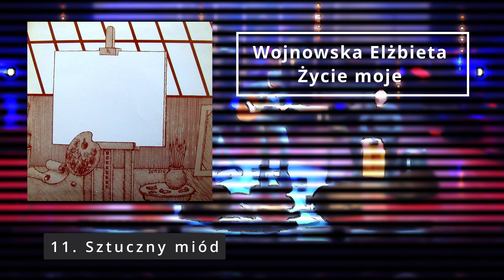WOJNOWSKA ELŻBIETA ŻYCIE MOJE 11 Sztuczny miód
Elżbieta Wojnowska – Życie Moje
Mały Szary Człowiek 3:30
Żaden Dźwięk 3:00
Zaproście Mnie Do Stołu 6:18
Mur 3:20
Sztuczny Miód 3:07
Z Malarstwa Niedzielnego 3:30
Dał Się Nabrać Na Język, Którego Nie Było 4:55
Życie Moje 5:22
Rzuciłabym To Wszystko 3:38
Ludzie
Arranged By, Keyboards – Czesław Wrzos
Band – Zespół Instrumentalny Pod Kier. Czesława Wrzosa*
Bass Guitar – Sławomir Korczyński
Drums – Andrzej Rosiński
Electric Guitar – Ireneusz Korolczuk
Engineer – J. Słotwińska*
Guitar – Winicjusz Chróst
Liner Notes – Barbara Henkel
Liner Notes [Translated By] – L. Wiewiórkowski*
Other [Graphics Design] – M. Cichocki
Recording Supervisor – Z. Gajewska*
Saxophone – Henryk Miśkiewicz, Zbigniew Jaremko